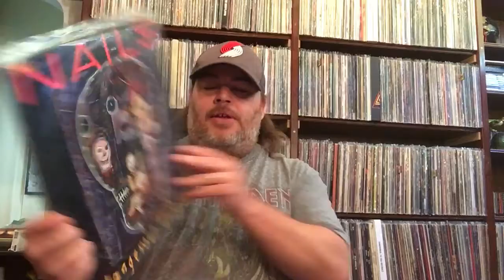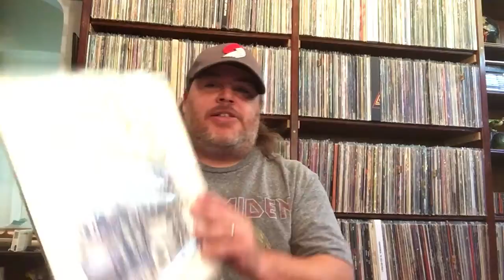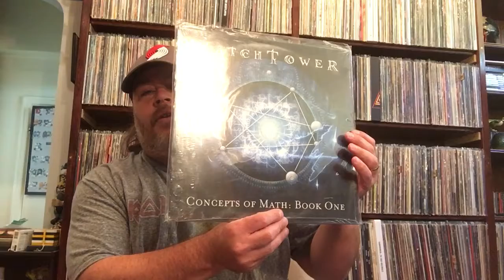Agk 100 subs contest 5 albums from 5 decades